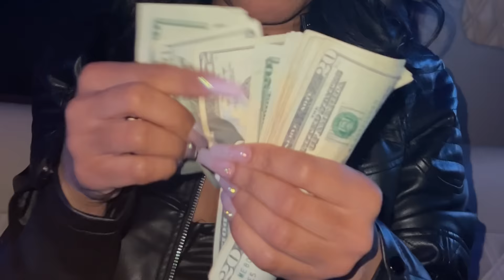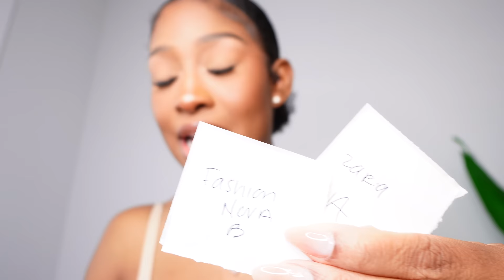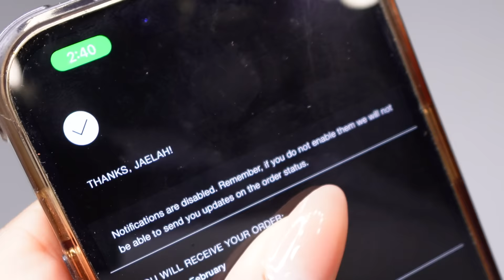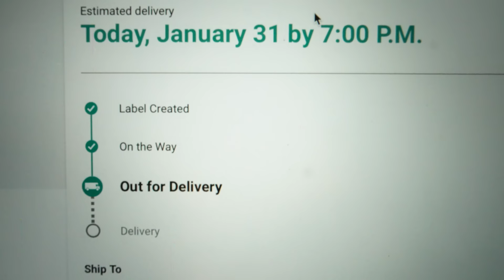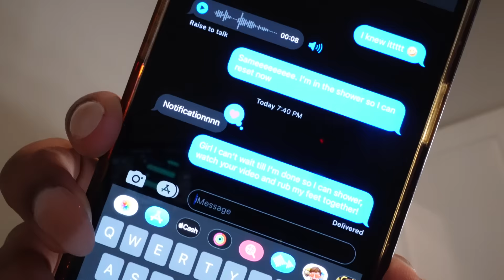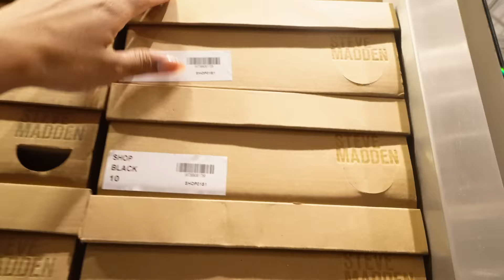girls night out, getting over the flu + some shopping | weekly vlog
hey y'all ♥️ welcome back to another weekly vlog. Enjoy the vibes babes. See y'all next week 😘

♡ who is jae? ♡
☀ pisces ☀ | ☾ pisces ☾ | ↑ scorpio ↑